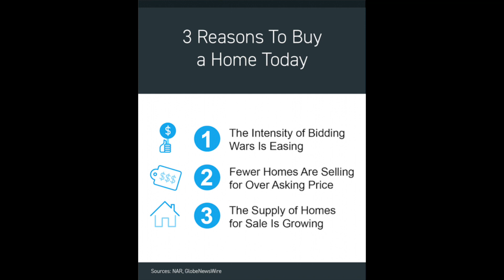3 Reasons Why Its Still A Great Time To Buy Real Estate in Columbia, SC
Are you on the fence about buying a home? Tune in as we discuss 3 reasons why its a great time to buy a home.

Cameron and Shayna have designed their YouTube Channel to help you have more certainty in today real estate market. Especially homes owner and future home owners looking to move to Columbia South Carolina and surrounding areas.

At The Flemming Team of URE, we are committed to serving our clients with a personal and engaging experience. It is our mission to provide the highest level of knowledge and service to our clients.

If you are looking to purchase or sell a home we would love to help you find your place. 🏡